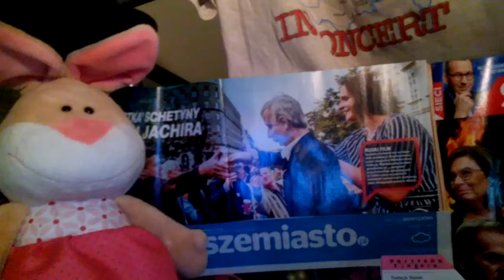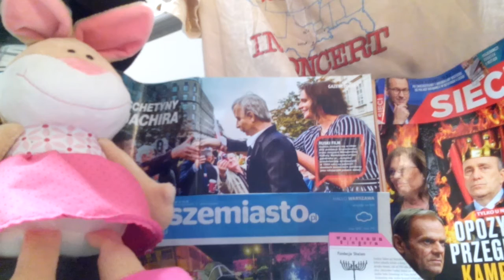KTO DZISIAJ POKOCHA ZDZIRĘ JACHIRĘ???????????????